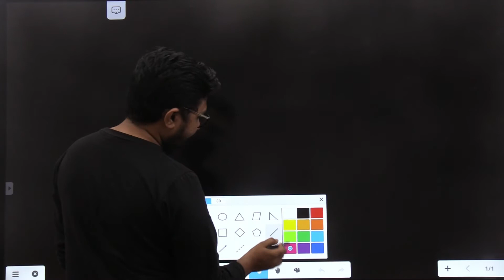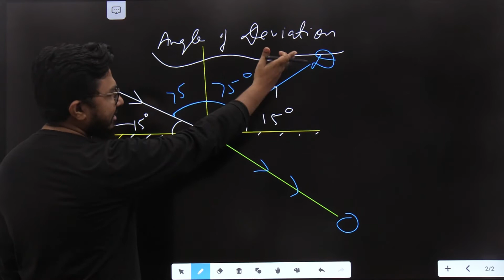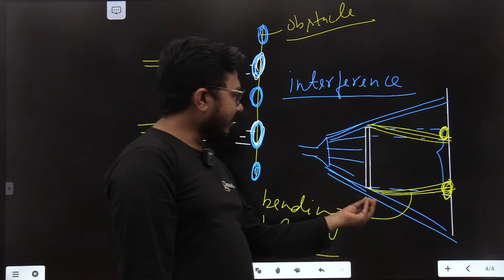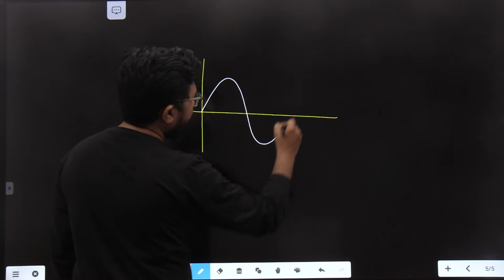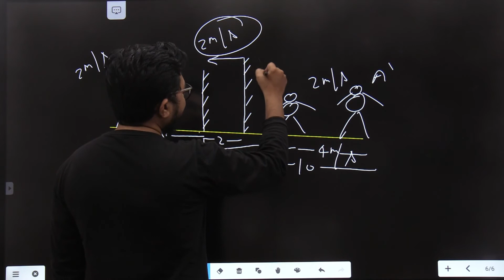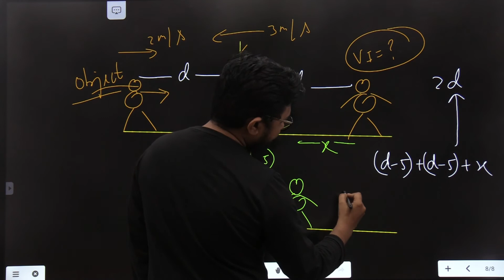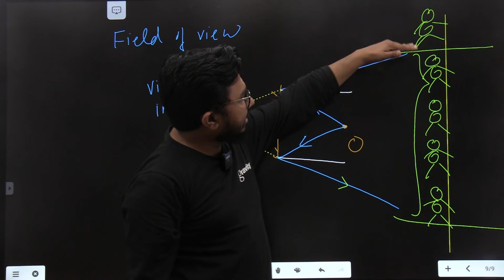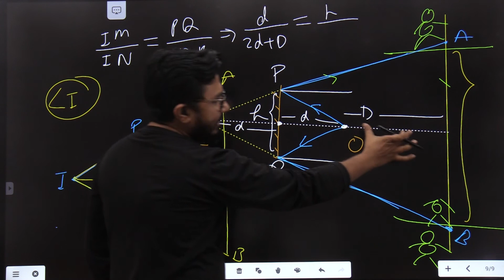Light | Lecture - 02 | NTSE PREVIOUS YEAR PHYSICS | NTSE CRASH COURSE| SAMEER SIR | GRAVITY CLASSES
This is the lecture - 2 in the series of NTSE lectures on the topic 'Light' where Sameer sir is discussing various important concepts from the topic such as angle of deviation, interference etc. This video lesson is the part of NTSE-2021 crash course that is being conducted at free of cost by esteemed faculties of Gravity classes, Lucknow to help out all the NTSE aspirants across the country, especially to those who can't afford expensive coaching classes for their preparation.

With the NTSE exam just around the corner,  Gravity classes has launched a crash course for NTSE aspirants which is  absolutely free of cost. In this series of video lectures, the complete syllabus of NTSE will be covered by our esteemed faculties. Also, Students will be provided with step by step guide on how they can cover the entire NTSE syllabus within a limited time frame. As NTSE aspirants do not have much time in their hands and every day  is crucial for them for their preparation point of view, Gravity's team of experts has come up With a smart strategy for aspirants to utilize this time effectively. This YouTube crash course is useful for both NTSE stage - 1 and stage - 2 exams.

The features of thelis lecture series are :-

➡️Absolutely Free of cost course

➡️Quick Revision of Topics

➡️Discussion of Important Questions & Previous years Questions

➡️Revision of entire NTSE Syllabus

➡️Useful for Olympiad and board preparation too.

📣 Now important announcement for NTSE aspirants!

NTSE coaching | NTSE crash Course| Gravity Hazaratganj |Coaching in Lucknow | Coaching in Indira Nagar,  Gravity classes | Olympiad coaching